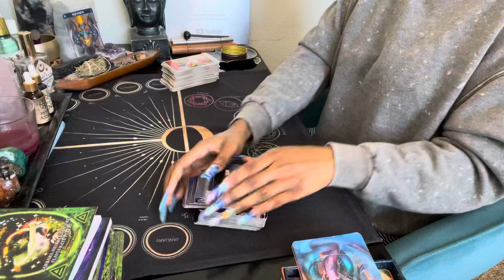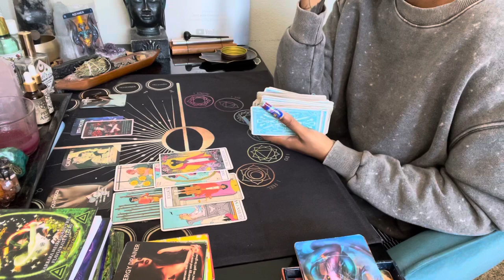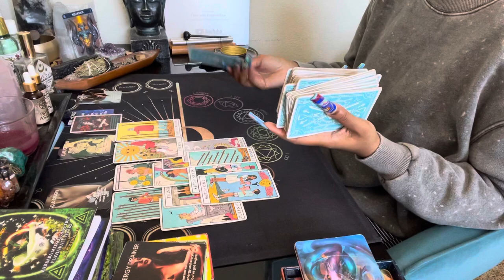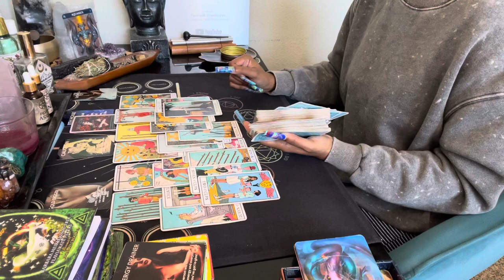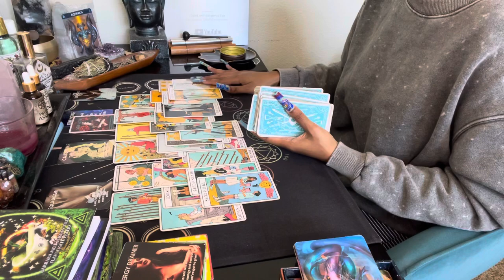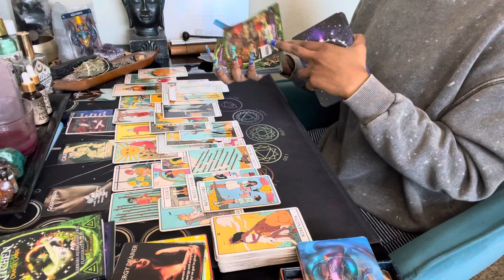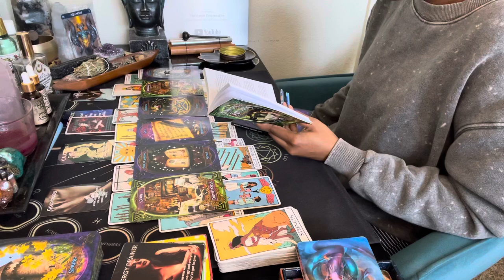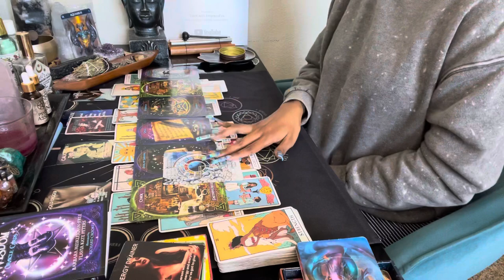Aquarius ♒️ Expect the unexpected🤭 this is startin off small but being built N2 somethin BEAUTIFUL✨